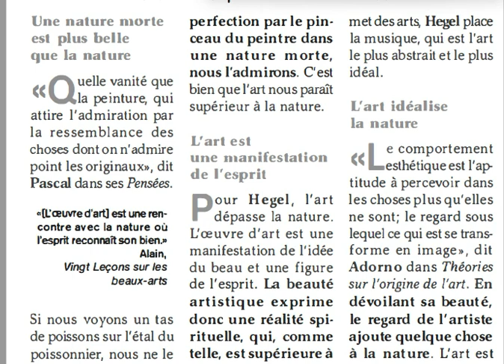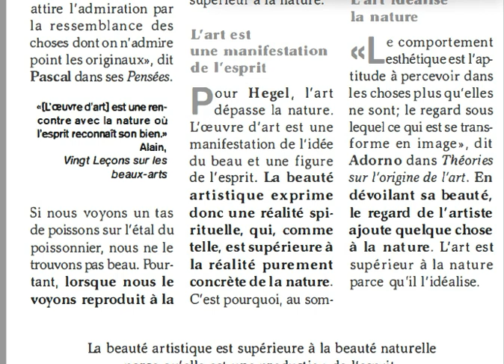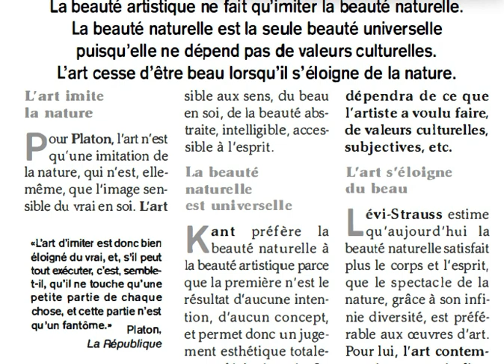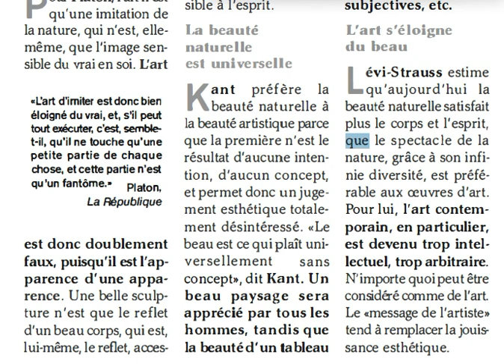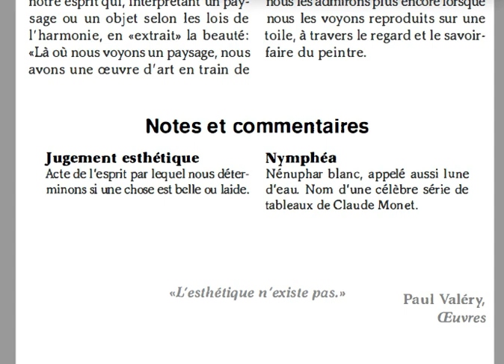Dissertation: La beauté artistique est-elle supérieure à la beauté naturelle ? (philosophie)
Merci de m'indiquer dans les commentaires les erreurs de lecture (lapsus, liaisons inopportunes, etc.). Désolé. Aidez-moi à progresser. Merci pour l'attention portée à la chaîne. Bien à vous. Dissertation: La beauté artistique est-elle supérieure à la beauté naturelle ? (philosophie).